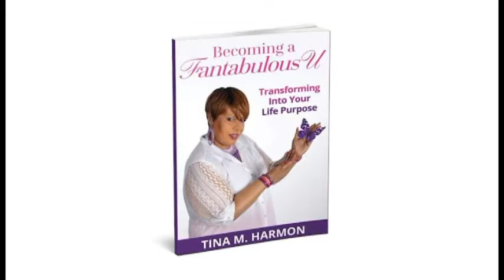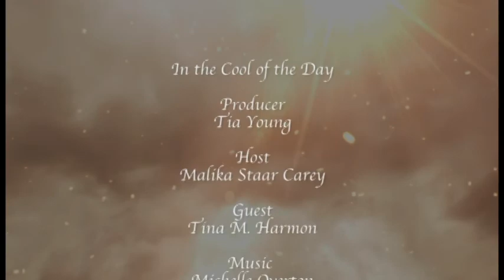Fantabulous U: Host, Malika Staar, interviews Tina M. Harmon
0103 - ICOD -  Fantabulous U  (full video version)

Host, Malika Staar, interviews Tina M. Harmon, as they discuss what it means to have a "Wild Heart". Malik and Tina talk about overcoming the daily challenges in life, as they discuss Tina's new book, "Fantabulous U: Transforming Into Your Life of Purpose.  This is the full video version.

In the Cool of the Day provides a Christian-based perspective and experience of daily living. ICOD also captures the essence of prayer, worship, interpretative dance, forums, book reviews, cooking and dining, special events, and various inspirational art forms. Each segment is 30 minutes in length and is hosted by subject matter experts in a variety of fields. Our YouTube Channel is a unique and rich experience. TRY IT!